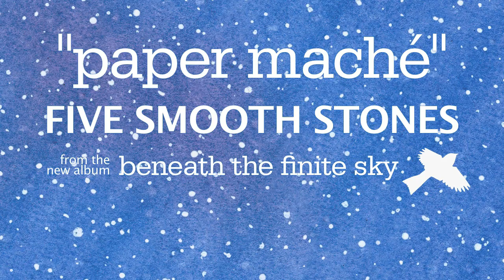Paper Maché (Official Song)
The official Five Smooth Stones song Paper Maché, from the album Beneath The Finite Sky.

Live Shows 2012:
Jun 23  Monkton MD
Jul 12   Roanoke VA
Jul 13   Gunlock KY
Jul 14   Cincinnati OH
Jul 15   Columbus OH
Sep 8   Laurel DE
Sep 21  Wrightsville PA
Oct 6   Lebanon PA
Oct 13   York PA

Lyrics:

Why do we? Why do we
Set out all our traps?
We keep so many skeletons in our closets
Keep everything under wraps
We hold tight to our secrets
And why can't we? Why can't we
Just let it go?
No we all hide away
So no one will know

Just like we build up our castles out of paper maché
We paint 'em up pretty but at the end of the day
Our defenses come down to just one masquerade
And one little spark could take them all away
Paper maché

Tear each other down?
We'll stab our brother in the back
As soon as he turns around
We wait for a sneak attack
No we'll feed on roasted comrades
Before our mouths get in control

Paper maché

These walls we built
Are our own painted cages
The story we wrote
Has tears on all it's pages
We're dying alone
When we won't let down our defenses
What I need to know
Is can we just put down the weapons?
If we can't come together
If our pride won't surrender
What makes us think tomorrow
Won't be just yesterday?

And one little spark
And one little spark can take them all away
Paper maché